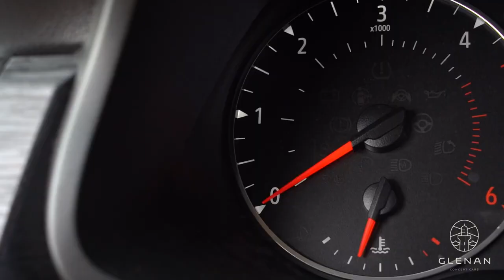Glénan Concept Cars: découvrez la gamme HorizonVan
Fait main, depuis plus de 20 ans en Bretagne, les vans aménagés de Glénan Concept Cars sur porteur Renault Trafic vous accompagnent partout. Leur configuration unique et intemporelle s’adapte à votre quotidien.

Chaque HorizonVan est conçu d’origine avec une cuisine équipée, des rangements spacieux, une table amovible à portée de main, un mobilier personnalisable, une douchette et un toit relevable.

Pour répondre à votre projet de vie, Glénan Concept Cars a développé deux gammes:

La gamme incontournable HorizonVan 4 ou 5 places assises avec banquette fixe. Elle offre des rangements plus profonds ou un grand lit double selon le modèle. Elle fait référence depuis des années sur le marché des vans compacts. La nouvelle gamme vous apportera de nouvelles fonctionnalités et un nouveau design pour une expérience toujours plus aboutie.

La gamme HorizonVan UP, est un van modulable de 2 à 7 places disponible en deux longueurs (5,08m ou 5,48m). C’est le van polyvalent par excellence, il vous permet d’ajouter des sièges indépendants ou une banquette coulissante trois places. Il s’adapte à votre vie actuelle et à venir. L’HorizonVan UP sait tout faire !
CETTE VIDÉO VOUS A PLU?
1/ Cliquez sur le 👍
4/ Laissez-nous un petit commentaire sympa

Vous pouvez aussi nous retrouver sur ces différentes plateformes